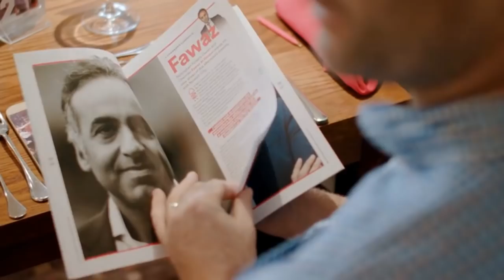Nottingham Forest Season Review 2016/2017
A season where NFFC avoided the drop,

By the skin of there teeth.

On the last day of the season.